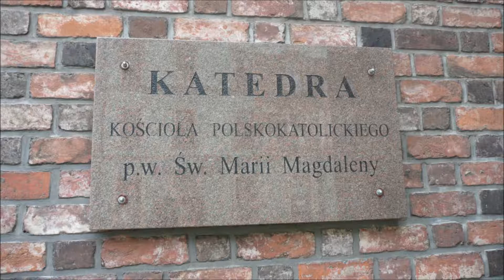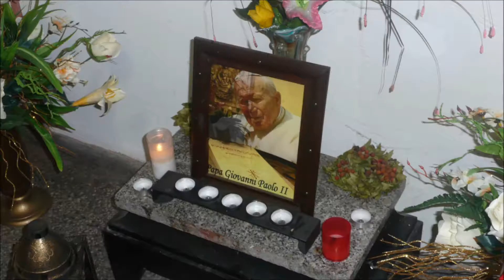Polska - Wrocław - Katedra